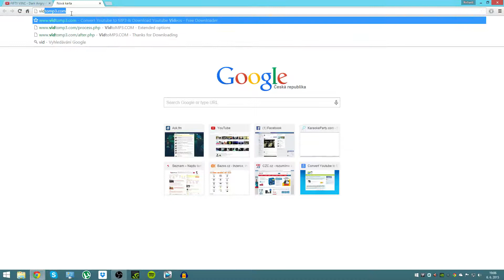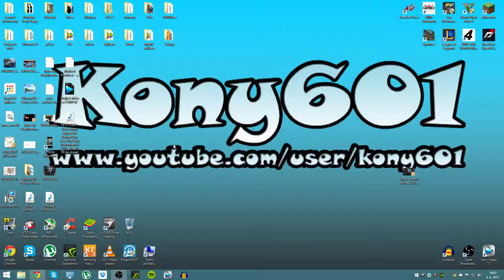Konyho Tutoriál - Jak stáhnout písničky z YouTube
jelikož první tutoriál měl kupodivu celkem úspěch, rozhodl jsem se vytvořit další, snad se bude líbit :))

Skype: riska601
PC komponenty:
CPU: AMD FX-4130 3,8 ghz
GPU: ASUS GeForce GTS450 1GB 1600mhz
Mainboard: GIGABYTE GA-970A-DS3P AM3+ Socket
HDD: SEAGATE 500GB 7200 oB DDR3
RAM: CORSAIR Ballistix sport 4Gt/min
Case: MAXCUBE Amoris 6010